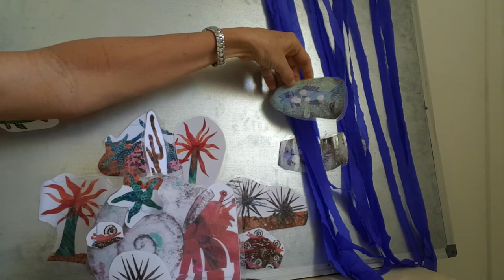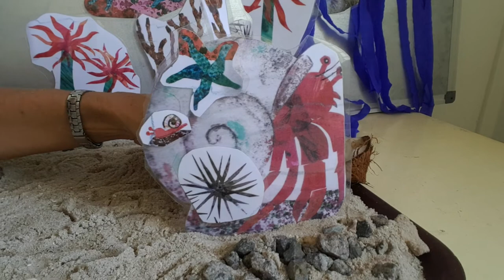A House for Hermit Crab by Eric Carle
Told by Lucy Barois